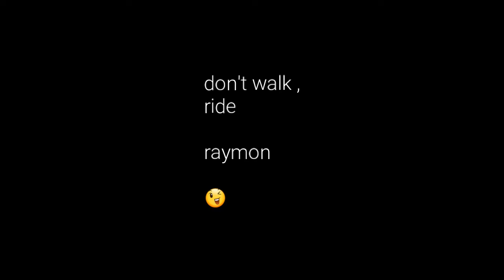scooter talk w raymon * pier 45 , manhattan , nyc * we love kick scooters